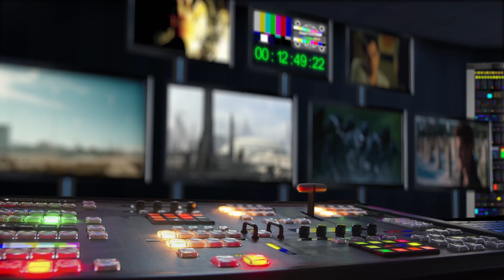Marťanské lodě (2021) oficiální HD trailer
Legálně online na v kinech od: 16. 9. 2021 Falcon | odebírat kanál náš web
Martin (Martin Kyšperský) a Eliška (Eliška Křenková), hlavní hrdinové filmu Marťanské lodě, se poprvé setkávají na narozeninové party ve vybydlených prostorách brněnského nádraží. Mladá psycholožka hudebníka pozve na přednášku, kterou pořádá. Na Martina zapůsobí. On kolem ní krouží, ona ho loví. Martin za ní odletí do Norska. Po návratů domů zjišťují, že bez sebe nemůžou být. Je to jak z hollywoodské romance, jen v kulisách Brna. Vyléčí vesmírná láska všechny bolesti?